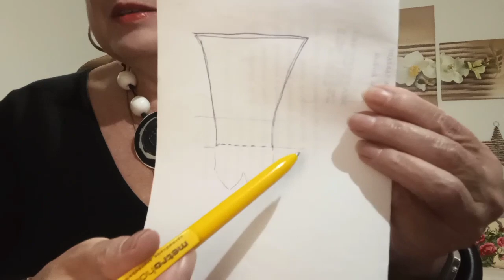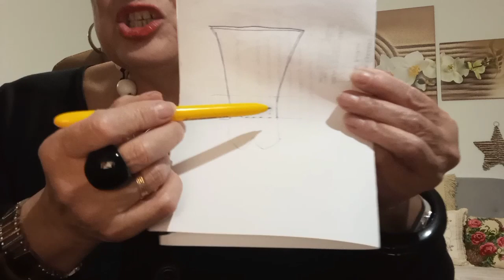vlog 9 Pokażę jak zrobić modną czapkę i wyglądać drogo bez kupowania markowych rzeczy.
Witam przyjaciele !
Mój kanał dla odważnych dziewczyn i być może chłopaków ,kto lubi i nie boje się wyglądać nie tak jak wszyscy. Robię rożne rzeczy i wymyślam nowe kreacje praktycznie z tego co mamy pod ręką.
Dzisiaj wykorzystałam wizytową sukienke do mojej czapki po projektu Janisa Chamalidi.
Zapraszam do subskrypcji mojego młodego kanału. Będzie wesoło i zabawnie!